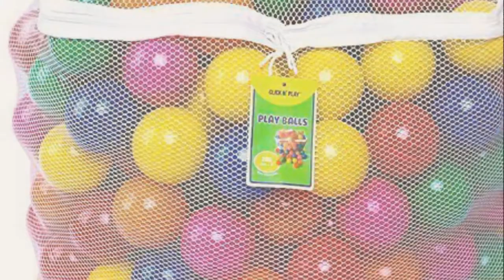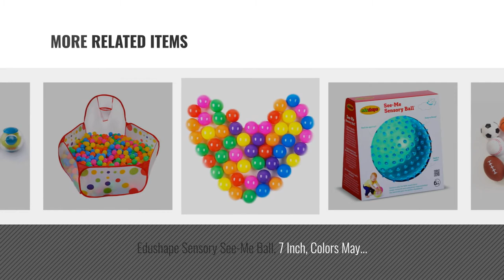Top 10 Toy Balls Toys & Games [2018]: Click N' Play Pack of 200 Phthalate Free BPA Free Crush Proof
- New! 2019 Black Friday / Cyber Monday Ball Pits & Accessories Deals and Updates.

Black Friday / Cyber Monday Click N' Play Pack of 200 Phthalate Free BPA Free Crush Proof Plastic Ball, Pit Balls - 6 by Click N' Play

Black Friday / Cyber Monday Toysmith Get Outside GO! Pro-Ball Set, Pack of 3 by Toysmith

Black Friday / Cyber Monday Playkidz: Super Durable 6 Pack Sensory Balls, Soft & Textured Balls for Babies & Toddlers by Playkidz

Black Friday / Cyber Monday Click N' Play Pack of 100 Phthalate Free BPA Free Crush Proof Plastic Ball, Pit Balls - 6 by Click N' Play

Black Friday / Cyber Monday AppleRound Set of 4 Sports Balls with 1 Pump, 5" Soccer Ball, 5" Basketball, 5" Playground by AppleRound

Black Friday / Cyber Monday Dazzling Toys Set of 12 Sports Balls for Kids - Soccer Ball, Basketball, Football, Tennis by dazzling toys

Black Friday / Cyber Monday Edushape Sensory See-Me Ball, 7 Inch, Colors May Vary by Edushape